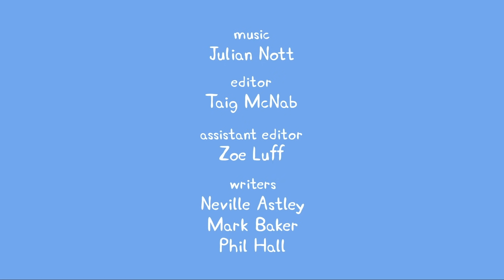Dibujos Animados Español Latino